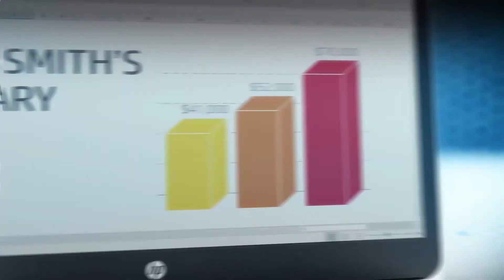HP Sure View | Video (jetzt mit einem Winkel von 45°)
Die integrierte elektronische Blickschutztechnologie von HP in Zusammenarbeit mit 3M begrenzt den Einblickwinkel des IPS-Panels mit nur einem Tastenclick (F2) und schützt Sie so vor visuellem Datendiebstahl, dem Visual Hacking.